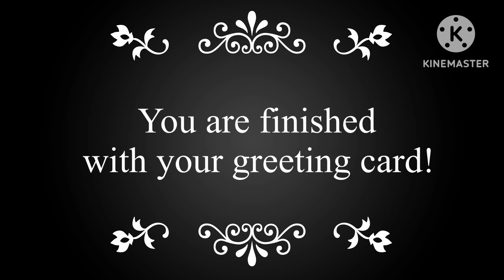How to make a Greeting Card Step by Step